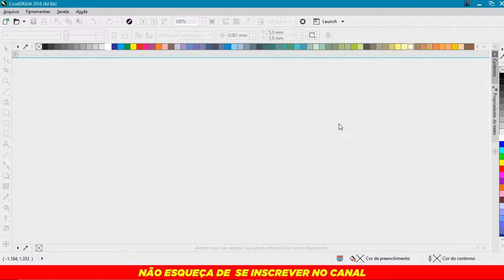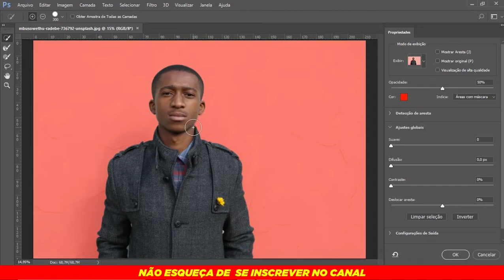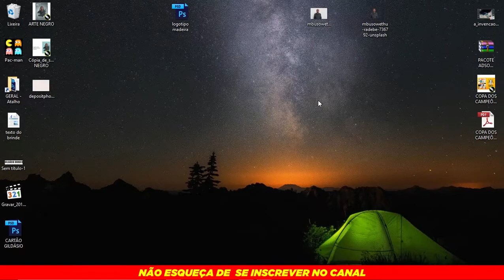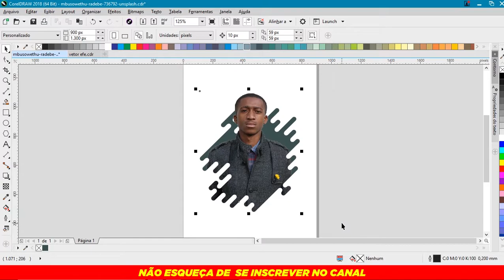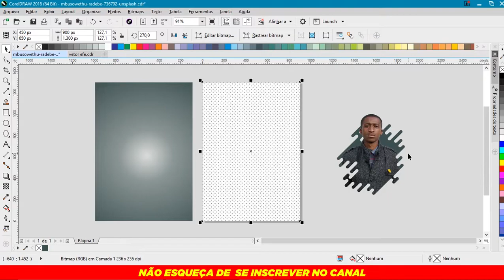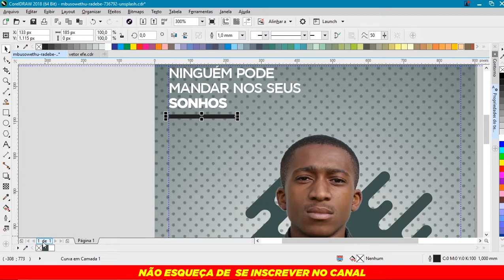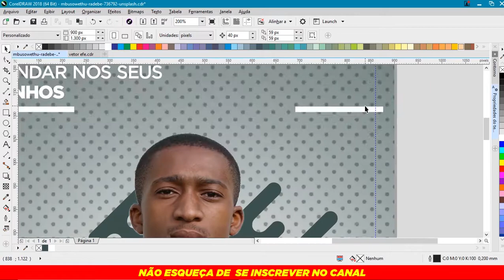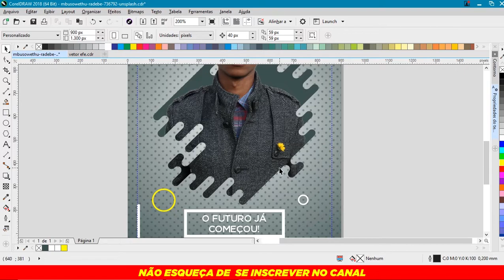CORELDRAW AULA60 - AULÃO PARA CARTAZ TOP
Recentemente vi o Caio Vinícios, criar esse estilo de post no Ps, e resolvi desenvolver esse projeto dentro do Coreldraw, da pra criar muita coisa bacana o usando esse soft. Boa aula amigos.

AJUDE O CANAL ADQUIRINDO ESSE PACOTE DE VETOR NO MERCADO LIVRE.